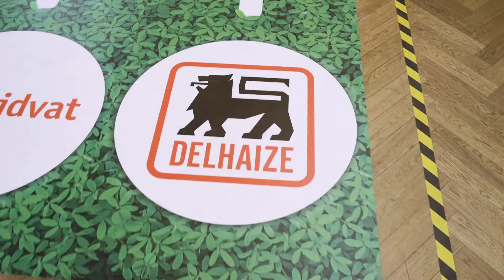Multi Belgium, Stadsfeestzaal - Welcome back!